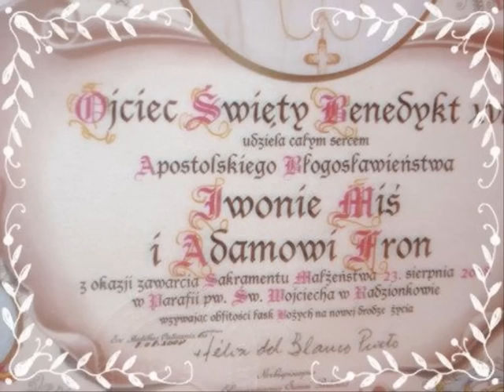IWONA I ADAM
dla mojej najukochańszej pary. dla przyjaciół. dla was. dziękuję, że jesteście.